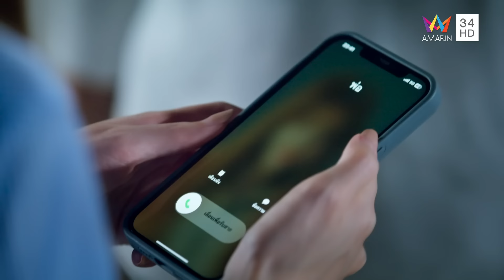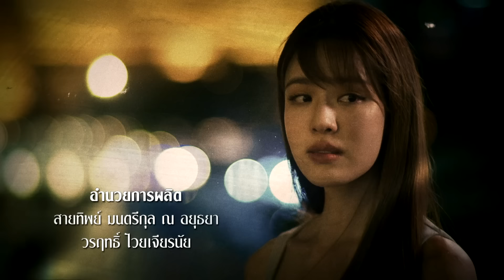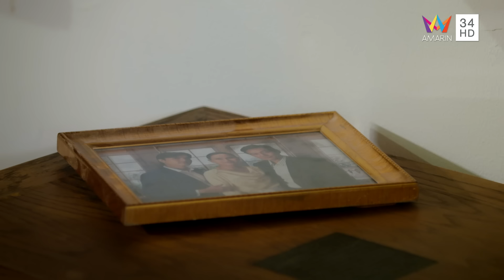หลังคาใบบัว EP.17 [1/4] | Amarin TVHD